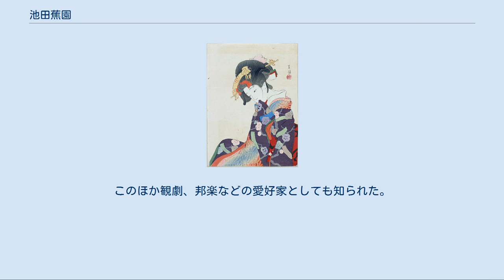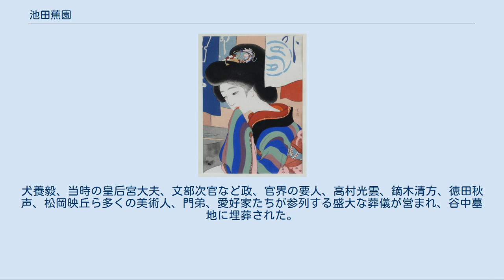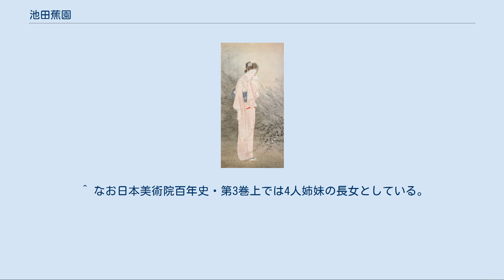池田蕉園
池田 蕉園（いけだ しょうえん、1886年（明治19年）5月13日 - 1917年（大正6年）12月1日）は、明治から大正にかけての女性浮世絵師、日本画家。
本名池田（旧姓榊原）百合子（あるいは由理子）。
夫も日本画家の池田輝方。
 1886年（明治19年）5月13日、東京・神田雉子町に、榊原浩逸、綾子夫妻の長女として生まれる。
下に一人の弟、三人の妹がいる。
父浩逸は旧岸和田藩士であったが、慶應義塾で福沢諭吉に学び、彼の勧めによりアメリカ・ラトガース大学に留学して鉄道を研究、日本鉄道に勤務したのち、岩倉鉄道学校（現在の岩倉高等学校）の幹事となった人物。
母綾子は実業家にして歌人でもあった間島冬道の娘で、和歌や書に優れていたほか、1876年（明治9年）ごろからは国沢新九郎の主宰する彰技堂画塾に入門、国沢のほか本多錦吉郎にも師事して洋画を学んだ経験を持つ。
夫妻は鹿鳴館にも出入りしていた名士であった。
 1893年（明治26年）4月に両国の江東小学校に入学、1895年（明治28年）には一家が麹町区富士見町に転居したため、富士見小学校3年に編入する。
この頃より、草双紙の絵を石版に描き写すなどして画才を発揮し始める。
1898年（明治31年）4月に女子学院（現在の女子学院中学校・高等学校）に入学、当時開明的とされた教育を受けるが、1901年（明治34年）、学業のかたわら15歳で日本画家・水野年方（1866年 - 1908年）の主宰する慶斎画塾に入門する。
蕉園の号は、上村松園に憧れる百合子に、松園に負けぬ美人画家になるようにと、師年方が与えた。
 入門翌年の1902年（明治35年）ごろに「桜狩」を発表して画壇デビューする。
この頃より同門であった池田輝方と相思相愛の間柄となり、学業を放棄する。
1903年（明治36年）からは、同門であった鏑木清方が主宰する研究グループ・烏合会に、村岡応東、吉川霊華（1875年 - 1929年）らとともに参加してさらに研鑽を積む。
同年、第9回絵画共進会で「つみ草」が、第10回の同会では「夕暮れ」が入選する。
 同年、師の立会いのもと、池田輝方と婚約するも、その直後に輝方は別の女性と失踪した。
この出来事の顛末は、田口掬汀による連載記事「絵具皿」で『万朝報』に報じられ、広く話題となった。
蕉園は悲しみのあまり、しばらく作品制作から遠ざかったほどであったが、こうした経験がもたらした苦悩と、水野から学び受け継いだ浮世絵風の造形美が、独特の甘く感傷的な作風へと昇華されたといわれ、3年間のブランクの後、1906年（明治39年）に美術研精会に出品した「わが鳩」で研精賞碑を受賞、橋本雅邦に実力を認められる。
1907年（明治40年）、21歳で東京勧業博覧会に『花の蔭』を出品して2等賞、同年秋に開催された第1回文部省美術展覧会（文展）では「もの詣で」で3等賞を受賞した。
 1908年（明治41年）の第2回文展には「やよい」を出品して3等賞を受賞した。
この年には師・年方が死去したため、翌1909年（明治42年）からは輝方とともに川合玉堂に師事し、鈴木華邨にも指導を受ける。
こうした研鑽の甲斐あってか、この前後の数年間は彼女の全作品の半分以上が集中して生み出され、完成度の高い力作も集中する充実期となった。
同年刊行の泉鏡花の『柳筥』の挿絵が知られており、同年の第3回巽画会展へは「帰途」、やはり同年の第3回文展に「宴の暇」、1910年（明治43年）の第4回展に「秋のしらべ、冬のまどい」、1915年（大正4年）の第9回展に「かえり路」を出品してそれぞれ3等賞、1916年（大正5年）の第10回展では「こぞのけふ」で特選を受賞し、1912年（大正元年）の第6回展第2科の「ひともしごろ」、1914年（大正3年）の第8回展の「中幕のあと」はともに褒状を受けた。
1910年（明治43年）の日英博覧会には「紅葉狩」「貝覆」の二曲一双屏風を出品した。
1911年（明治44年）の第1回東京勧業博覧会へ出品した「夢の跡」では、「朦朧派」の影響の下、人物の目元などにぼかしをかける叙情的な表現が用いられたが、これは伊東深水、竹久夢二などの追随者を生んだ。
 この活躍により、同様の動きを見せていた京都の上村松園とともに「東の蕉園、西の松園」「閨秀画家の双璧」「東西画壇の華」とされた他、のちには大阪の島...